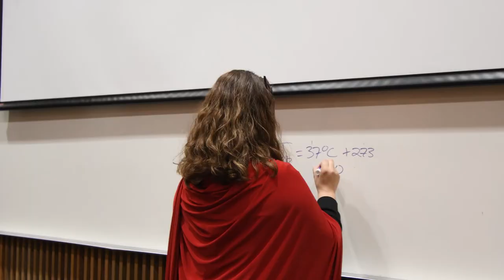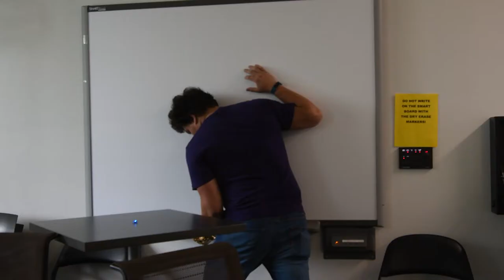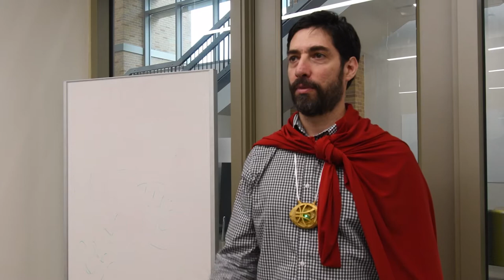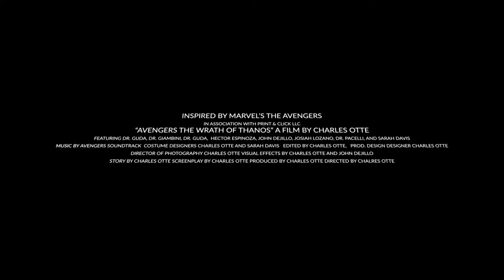Biotransport Final Project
This was a fun project :^)
Director- Charles Otte
Script- Charles Otte
Script Editor- Jannie Dejillo
Video Editors- Charles Otte and John Dejillo
Special Effects Advisor - Ian Boord

Narrator - John Dejillo
Thanos(secretly Ben)- Ben Torres
Iron Man - Dr. Guda and Hector Espinoza
Captain America- Josiah Lozano
Dr. Strange - Dr. Giambini
Vision - Dr. Pacelli
Wanda - Sarah Davis
Thor - Dr. Brey

Bloopers at the end because it's a terrible idea